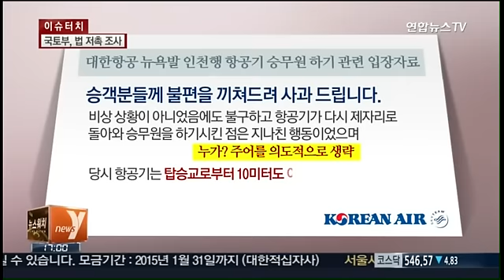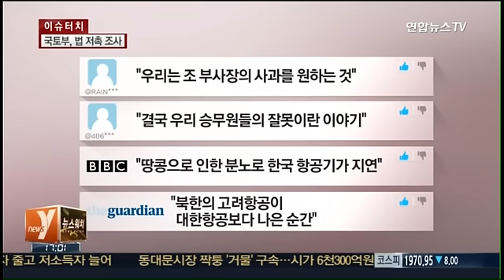"땅콩 소란은 기장책임?" 커져가는 비난 여론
이른바 땅콩 소란으로 여론의 뭇매를 맞고 있는 조현아 부사장과 대한항공이 공식입장을 발표했습니다. 조 부사장의 잘못에 대한 언급이 전혀 없어 여론의 역풍을 맞고 있습니다. 대한항공 조종사 노동조합은 "조 부사장을 비롯한 경영진이 책임져야 한다"고 밝혔습니다. 재벌을 바라보는 국민의 눈초리는 더욱 싸늘해지고 있습니다.

▲ 대한항공 노조 "조현아, 승무원에 책임 넘겨"
▲ '땅콩 부사장·라면 상무'…끝없는 갑의 횡포
▲ 대한항공 삼남매 모두 구설수…3세 경영 우려감